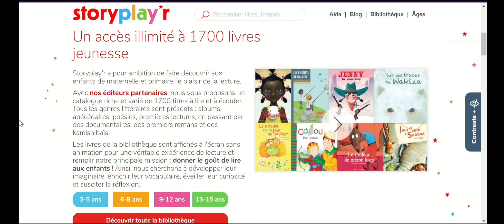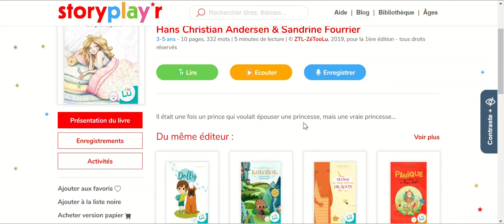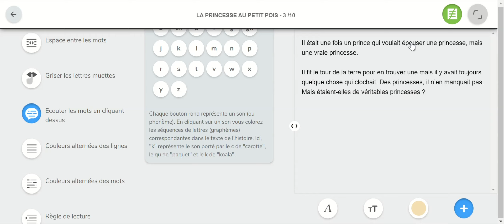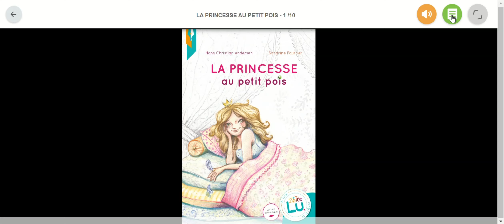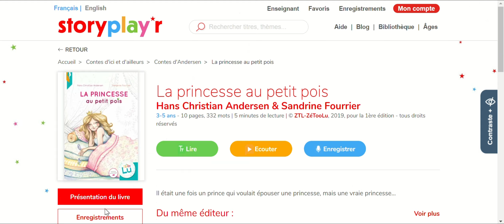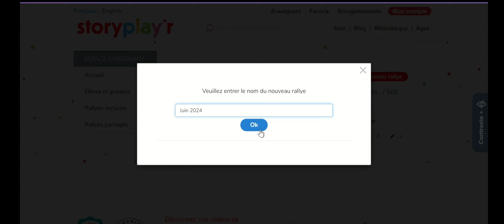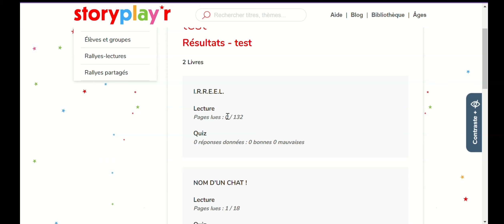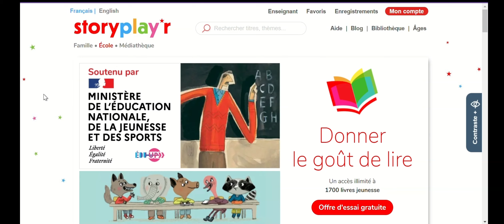Storyplay'r : webinaire pour les enseignants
Découvrez notre plateforme Storyplay'r avec cette présentation dédiée aux enseignants et à leur utilisation de notre outil.

Plus de 1800 histoires à lire et à écouter sur Storyplay'r, la plus grande bibliothèque numérique et audio d'albums jeunesse pour les 3-15 ans ! Chaque livre est accompagné d'outils d'aide à la lecture : version audio enregistrée par un conteur professionnel, aide à la prononciation, espacement des lettres et des mots, règle de lecture...